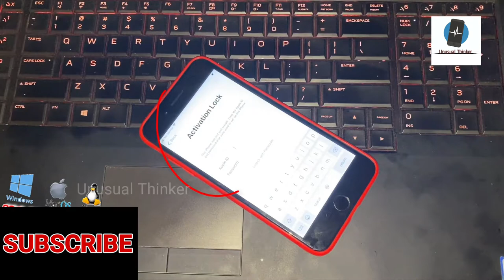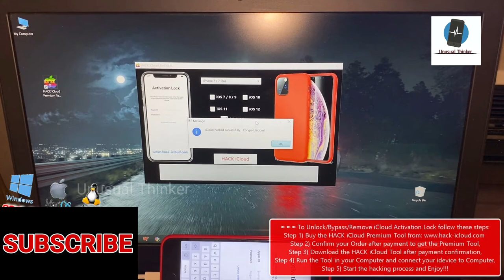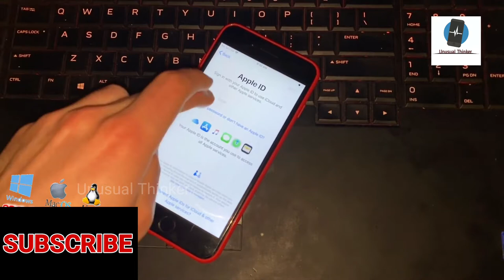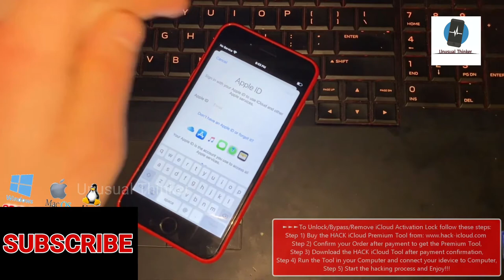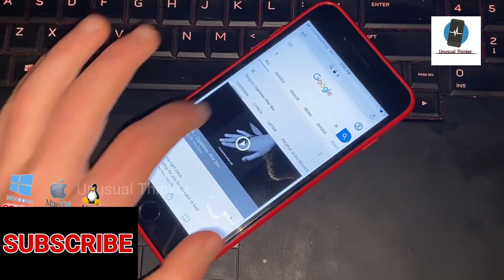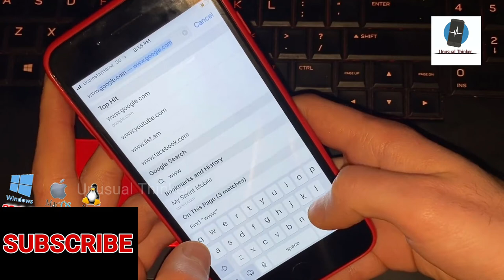Live Proof 101% | Fix Cellular data iPhone Bypass iCloud Checkra1n iPhone Call || Unusual Thinker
Fix Cellular data iPhone Bypass iCloud Checkra1n iPhone Call || Unusual Thinker

Hello friends. As you may know, now you can Bypass iCloud Activation Lock with Checkra1n Jailbreak, but the problem is that it is only for Mac OS and after Checkra1n Bypass the iPhone or iPad can not make Calls and Use Aplle  services...
Checkra1n Bypass Compatibility: iPhone 5s - iPhone X!
Checkra1n Bypass Supported iOS: 12.3 to latest version!
Checkra1n Bypass bugs: no Calls(no Sim), no Apple services.
Checkra1n Bypass OS: Mac OS

➡➡➡➡➡{Checkra1n ICloud Bypass full Fix}⬅⬅⬅⬅⬅
►So we suggest you our HACK iCloud Premium Tool v4.0(supported on Windows/Mac/Linux) which can fully Bypass the iCloud Activation Lock and make your iCloud Locked iPhone or iPad fully working again with also Calls and Apple services!!!

►►►To Unlock/Bypass/Remove iCloud Activation Lock from your iDevice:
Step 1) Buy the HACK iCloud - Premium Tool from our
Step 2) Confirm your Order after payment to get the Premium Tool,
Step 3) Download the HACK iCloud Tool after payment confirmation,
Step 4) Run the Tool in your Computer and connect your idevice to Computer,
Step 5) Start the hacking process and Enjoy!!!

►In this video we demonstrate How to Remove iCloud Lock from iPhone 7 on new iOS 13.4.1 , but you can still use our tool to Remove iCloud Activation Lock form any idevices listed here...
Supported on:
Any iOS - 7.x, 8.x, 9.x, 10.x, 11.x, 12.x, 13.x
Any iPad - 1, 2, 3, 4, Mini 1, Mini 2, Mini 3, Mini 4, Air, Air 2, Pro, Pro 2, iPad-2020